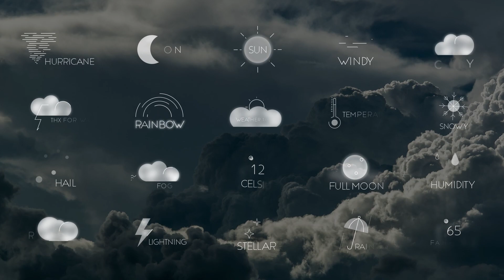Weather Titles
Weather Titles is a useful text animation template with a set of smooth and beautiful weather animations. The project has a minimalistic design, and also contains handy color and text controllers. Add professional-looking weather information to your broadcast and elegantly show current weather conditions in your videos, create your own forecasts, and more.

Project features:
* 4K resolution
* Full-color controls